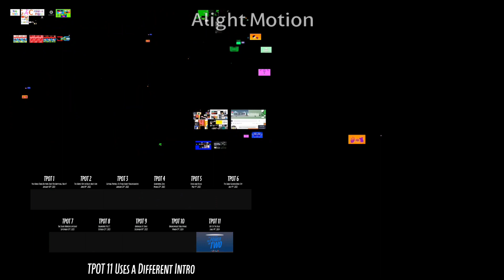(LOUD!!) UltraSuperUltimateExtreme TPOT INTRO